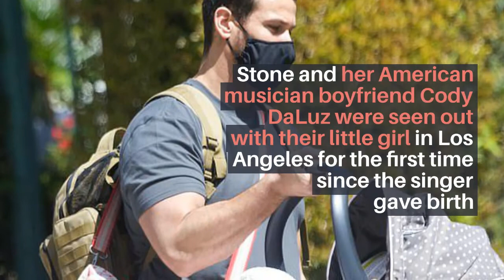Joss Stone is seen for the first time since giving birth to her daughter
Joss Stone is seen for the first time since giving birth to her daughter Violet Melissa as she steps out with her newborn and boyfriend Cody DaLuz.